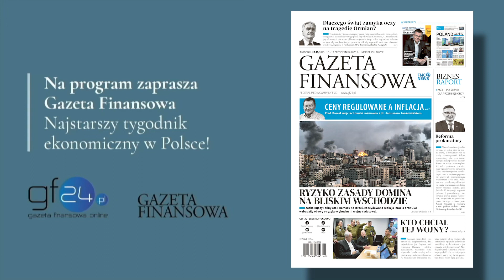Chińska flaga nad Kremlem? Michał Lubina, Robert Cheda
Jakie miejsce w globalnej strategii Pekinu zajmuje Rosja? Czy Putin traktuje Chiny jako "lodołamacz" w wojnie z Zachodem? Kiedy Pekin sięgnie po rosyjską Syberię i Daleki Wschód? Jak Chińczycy odnoszą się do zwykłych Rosjan?
Gościem mjr. Roberta Chedy jest prof. Michał Lubina, pracownik naukowy Instytutu Bliskiego i Dalekiego Wschodu Uniwersytetu Jagiellońskiego. Autor wielu publikacji naukowych i pozycji publicystycznych o Azji i relacjach chińsko-rosyjskich.